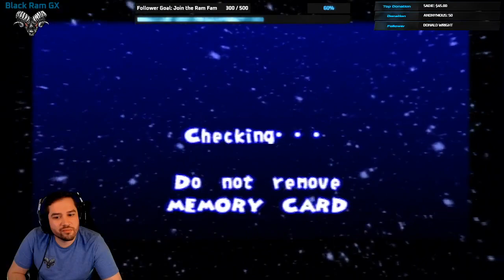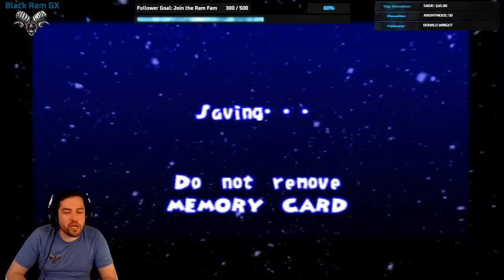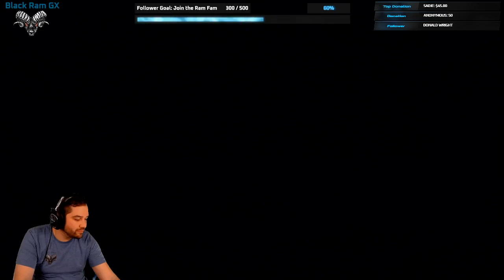Episode #362 Playstation Classics: "Spyro 2: Ripto's Rage!" Part 3 & Ape Escape Part 1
Today we continue Spyro 2: Ripto's Rage! We complete the Winter Tundra and 100% the game! After that we move onto one of my childhood favorite PS1 games, Ape Escape! We continue on a little bit longer today to get our stream to over 20 likes and end up with even more than anticipated with one of our best streams for classic games yet! Enjoy!

Ape Escape starts at: 2:35:00